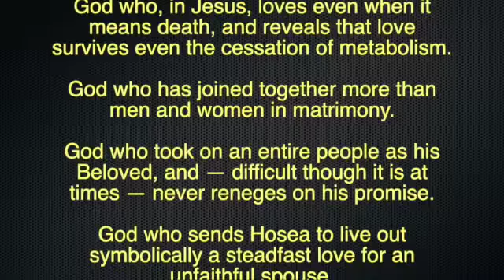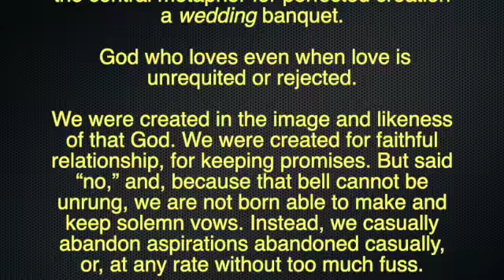Holy Eucharist October 3, 2021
v
The Holy Eucharist, Rite TwoNineteenth Sunday after Pentecost (Proper 22), year B  October 3, 2021

WELCOME!

If you wish to join us actively, you can access or download our Worship bulletin at

NOTE: The worship bulletin also contains announcements for the week and our cycles of prayer.

Celebrant:
The Very Rev. Tom Malionek, Rector of Saint Paul’s Church, Kinderhook, New York.

Deacon
The Rev. Rick Erickson
Deacon at Saint Paul’s Church

Server:
Mike Sano

Altar Guild:
Frank Curran, Wendy Bopp, Joan Yannacone

Music Ministry
Cathy Morris

TO SPEAK TO A PRIEST
TO LEAVE A PRAYER REQUEST

can make a one-time or recurring donation to Saint Paul’s,and you can also modify or cancel recurring donations.